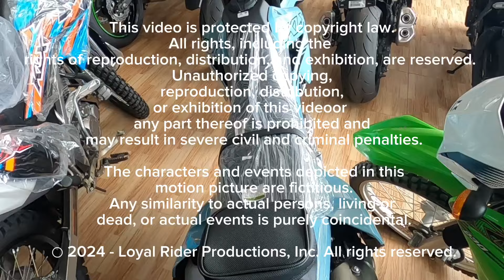Kawasaki Klx 300sm Quick Walk-around